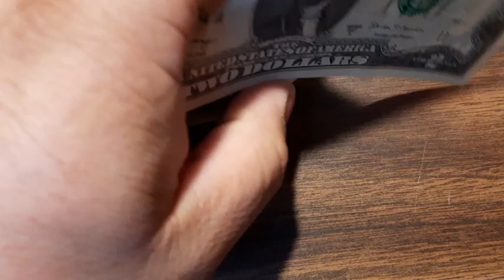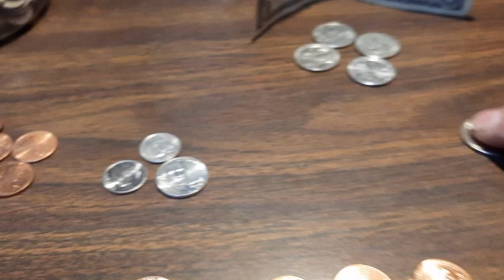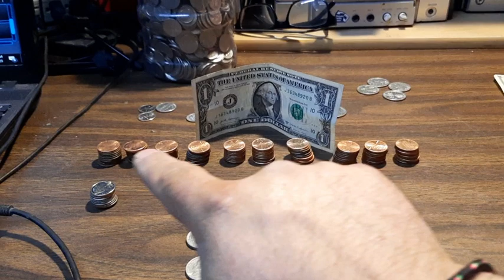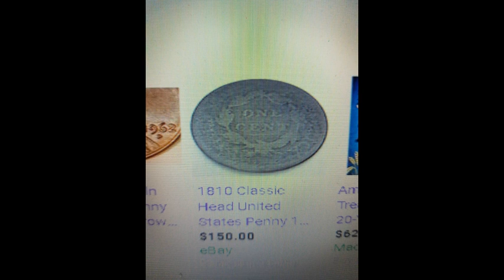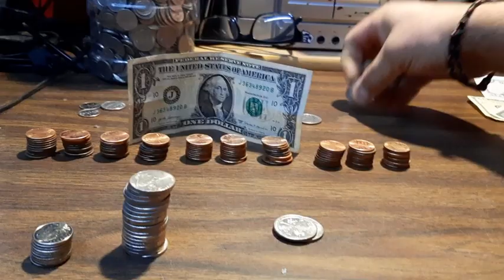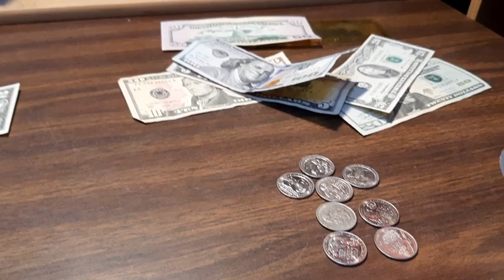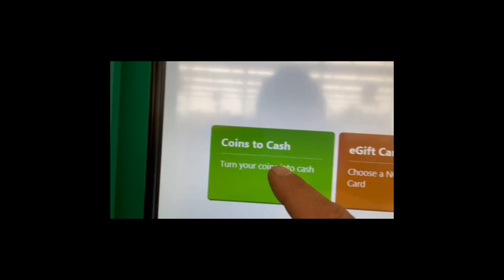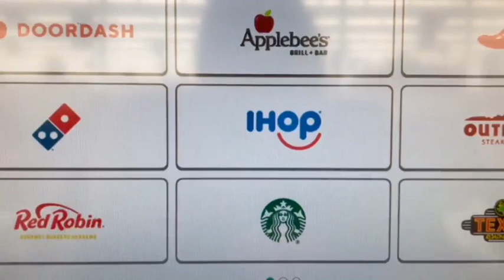Monedas Americanas cuanto es en 7 Kilos o 15.4 Lbs de Pennys-Centavos en Dolares Divertido-Edu Pt2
Es un Video Educacional y Divertido Conoce los Billetes y las monedas de los Estados Unidos Cuanto es en 7 Kilos de puros Pennys o Centavos Americanos en Dolares Monedas